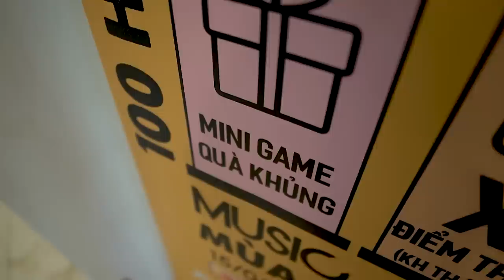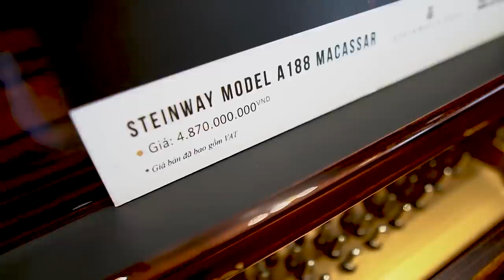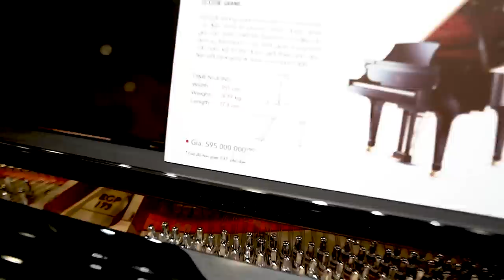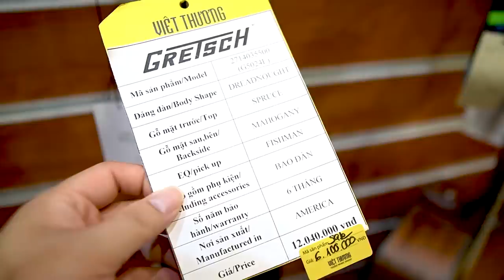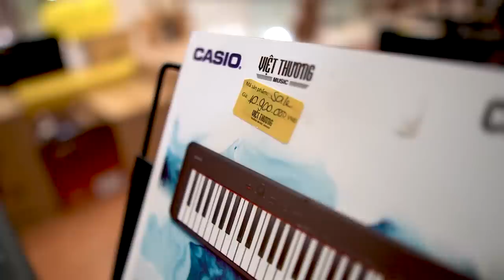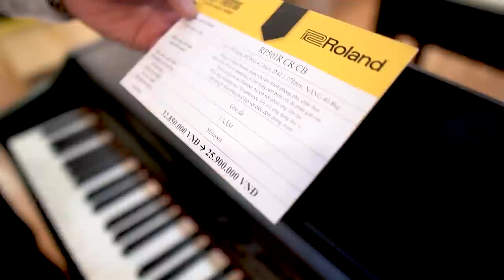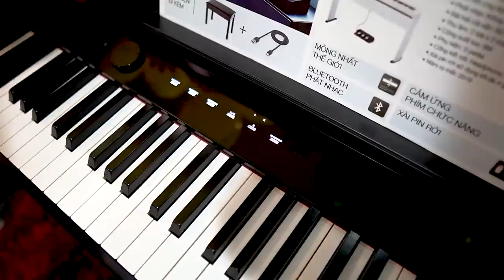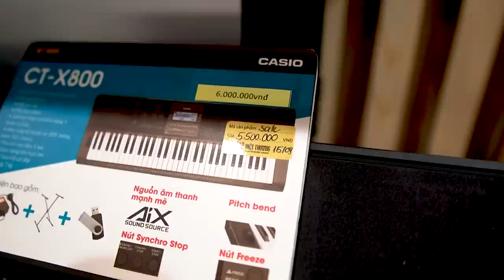Lần đầu thử đàn năm tỷ! Đắt ngang một tòa nhà... Việt Thương Music Fair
Thông tin chương trình Việt Thương Music Fair:
1. Giảm giá lên đến 50% cho các loại nhạc cụ.
2. Giảm ngay 500.000 VNĐ khi đăng ký học:
Lớp cá nhân: giảm cho khóa học đầu tiên
Lớp nhóm 2: giảm khi đăng ký 02 khóa liên tiếp
Lớp nhóm 3: không áp dụng
 3. Tặng Balo VTMS và sách bản quyền của Việt Thương

Ưu đãi đối với khách hàng thân thiết:
Từ 15/8-15/9/2020, nhân đôi điểm tích lũy khi mua các sản phẩm áp dụng trong chương trình " MUSIC FAIR MÙA CÔ VY "
Điều kiện áp dụng: Các khách hàng đã tham gia Chương trình khách hàng thân thiết
Điều kiện sử dụng: Sử dụng điểm để mua hàng cho các đơn hàng tiếp theo

4. Nhận các phần quà ưu đãi khác khi tham gia minigame online, vòng xoay may mắn online tại
5. Trong 3 ngày (4-6/9), khách hàng mua guitar sẽ được tặng dây đàn
6. Ưu đãi đến 30% dành cho các dòng đàn từ thương hiệu
Tặng 01 khóa học online miễn phí